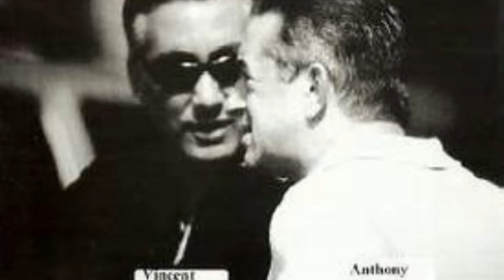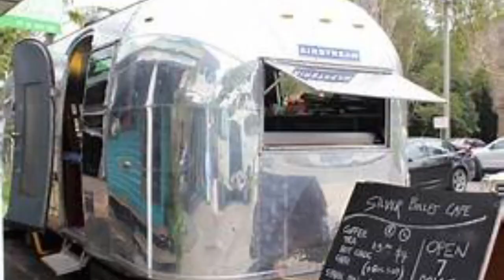OLD TIME MAFIA BOSS OF BONANNO FAMILY - VINNY BASCIANO PART II 🍑😀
This is Part II of Old Time Good Fella, Bonanno Family Boss Vinny Basciano!! Who exactly was Vinny Gorgeous? If you want to know what old time good fella is really like, this is the ULTIMATE video!!
(MAIN EPISODE➡LATTER HALF🍀🍎🍇😀)